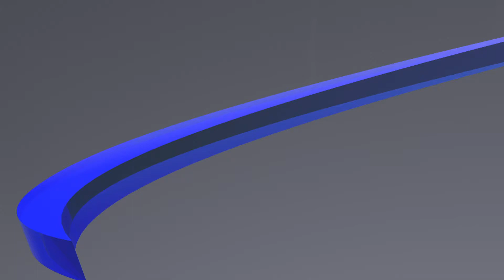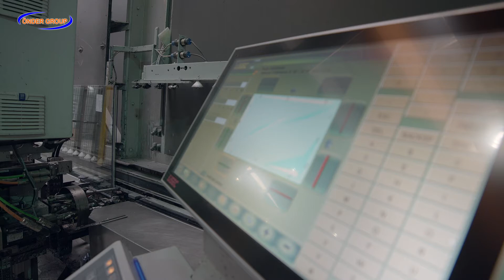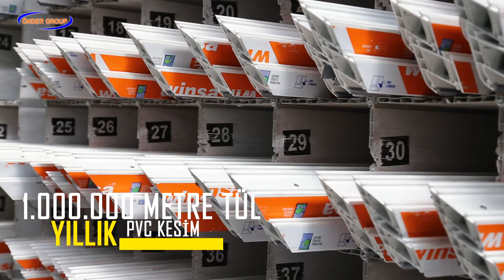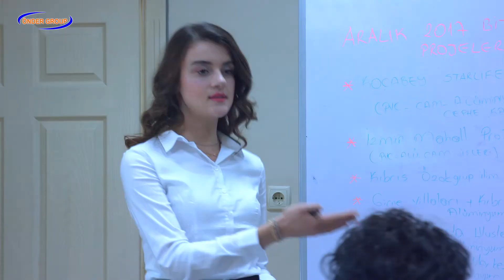ÖNDER GROUP TANITIM FİLMİ - ANADOLU PRODUKSİYON FİLM YAPIM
Yönetmen: Hasan AKKAYA
Kamera: Blackmagic URSA MİNİ PRO 4.6K
Seslendirme: Emrah K.